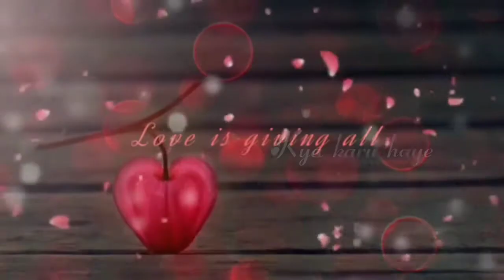WhatsApp Video Status Most Beautiful Love Song Status